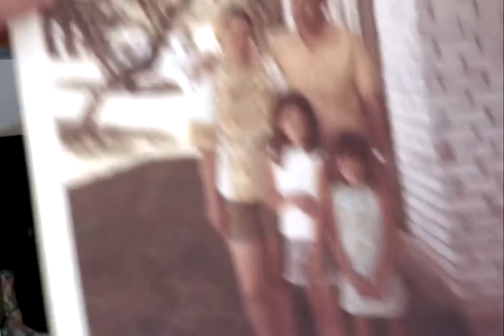UT RTF Virtual Documentary Camp 2021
Learn to become a wildly creative and bold documentary filmmaker. This intensive workshop will focus on pushing your creativity to its edge through visual storytelling with topics ranging from inventive story structure to playful cinematography, sound design and editing tricks. Using archival footage, home videos, social media, and original cinematography, students will apply what they learn to create an immersive 3-5-minute documentary film. Each week, students will screen their work with their classmates and engage in guided discussions. Bring your sense of adventure!